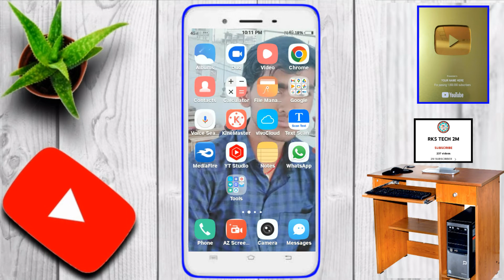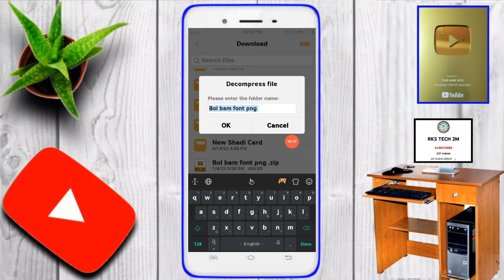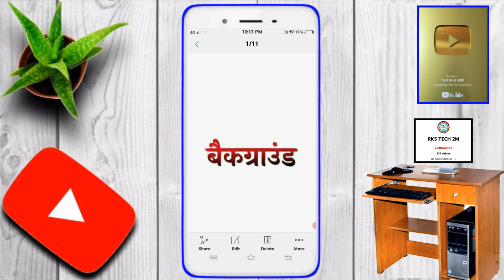How to download fonts png | Font png download kaise kare | Bol bam font png download 2024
आवश्यक सूचना :-
“Font PNG” डाउनलोड करने के लिए “वीडियो में 3 जगह पर Password” दिया हुआ है| वीडियो को पूरा देखें। "